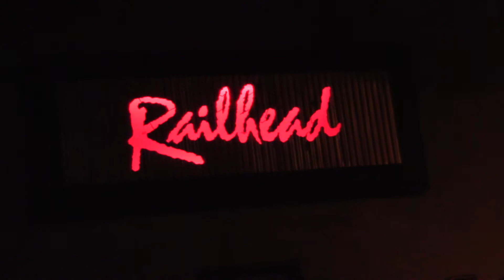Coco Montoya Band - Can't Get My Ass In Gear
Brant Leeper (Keys) - Rena Beavers (Drums) - Nathon Brown (Bass) - Railhead - Boulder Station - Las Vegas - Feb 23, 2017